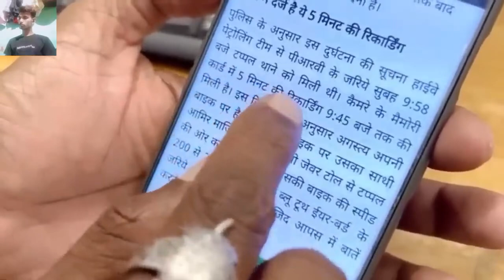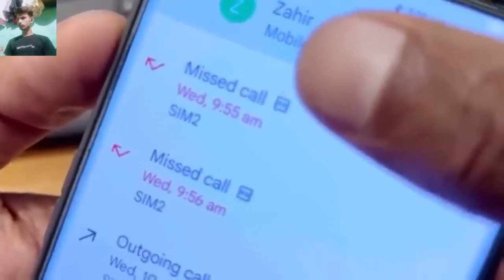Finally Pro Rider 1000 accident kaa raw footage police Ko Mil Gaya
Finally Pro Rider 1000 accident kaa raw footage police Ko Mil Gaya#accidentnews